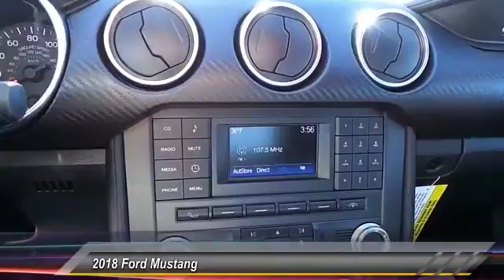2018 Ford Mustang Big Spring TX J5122781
2018 Ford Mustang EcoBoost Fastback

500 W. 4th

NOTITLE